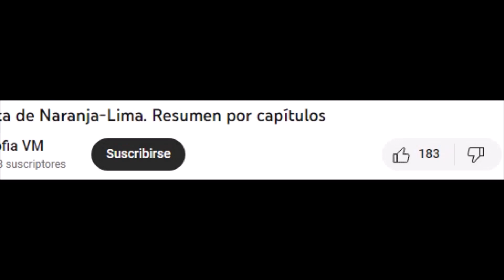Pablo Neruda- Poema 15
Me gustas cuando callas porque estás como ausente,
y me oyes desde lejos, y mi voz no te toca.
Parece que los ojos se te hubieran volado
y parece que un beso te cerrara la boca.

Como todas las cosas están llenas de mi alma
emerges de las cosas, llena del alma mía.
Mariposa de sueño, te pareces a mi alma,
y te pareces a la palabra melancolía.

Me gustas cuando callas y estás como distante.
Y estás como quejándote, mariposa en arrullo.
Y me oyes desde lejos, y mi voz no te alcanza:
déjame que me calle con el silencio tuyo.

Déjame que te hable también con tu silencio
claro como una lámpara, simple como un anillo.
Eres como la noche, callada y constelada.
Tu silencio es de estrella, tan lejano y sencillo.

Distante y dolorosa como si hubieras muerto.
Una palabra entonces, una sonrisa bastan.
Y estoy alegre, alegre de que no sea cierto.